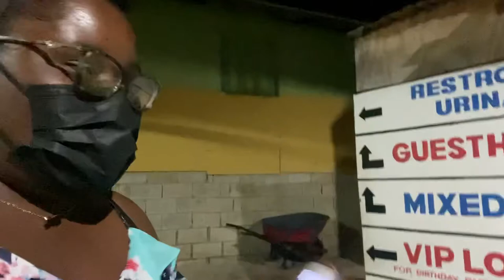WE WENT FOR DINNER @OSWALD SEAFOOD RESTAURANT 🦞